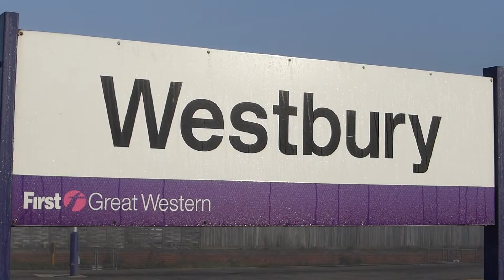Westbury Station Freight 10-04-14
some time spent at Foggy (well for about 20 mins anyway) Westbury Station on the 10th April 2014...features class 08, 47, 59, 66, 70, A4 Steam..(EWS, Hanson, Colas, Freightliner, Aggregate Ind Liveries)..the last clip is just south of the station